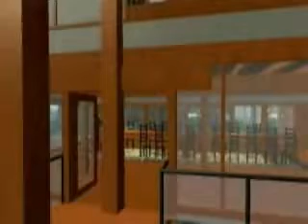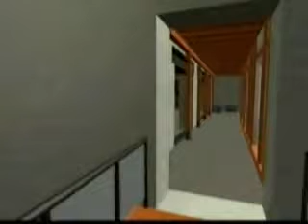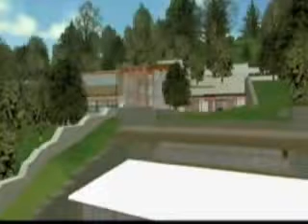Bill Gates House